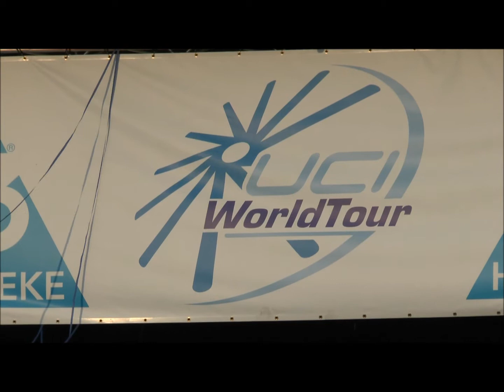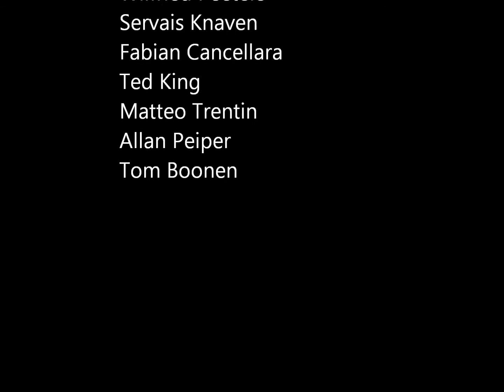Successful premiere in UCI WorldTour for E3 Prijs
The 23rd of March, E3 Prijs Vlaanderen-Harelbeke made successful debuts as part of the UCI WorldTour. Riders and directeurs sportifs praised this exciting Classic, considered as a "little Tour of Flanders".